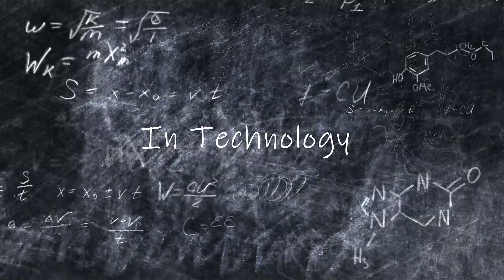STEAM Activities -2022 SSC LEVEL | FBISE | AIMAN FATIMA MALIK APS NOWSHERA